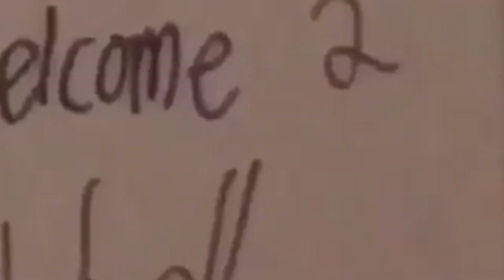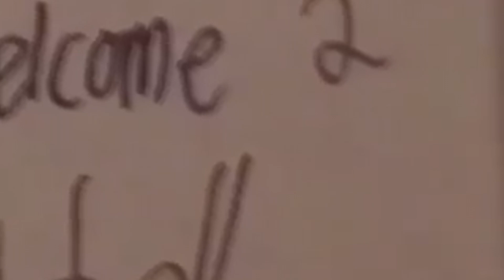Mr. Kitty - Empty Phases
Lyrics:

Of all the times
The chances I have given you

Down

Down)

On the first

The way you said he took his life

And left the line dead

How do you think

Selfishly

You made me hurt so vacantly

(And I know it's all because of me)

'Cause of me)

When I emerge

I will forgive

The choice that led to giving up

But never know why

A hollow void

You keep me there

I'll drown in tears until you care

'Cause of me)

'Cause of me)

ignore tags
Mr kitty
Music video
music
lyrics
so hot it hurts my feelings
edit
placeb0effect
placeb0
nodramajustpizzas
pizzas
nodramajustpizza
naked
girls
girl next door
naked hot
hot girls
hot girl
twerk
twerking